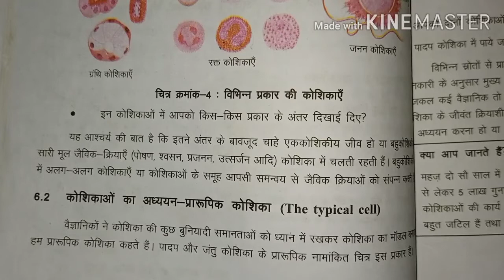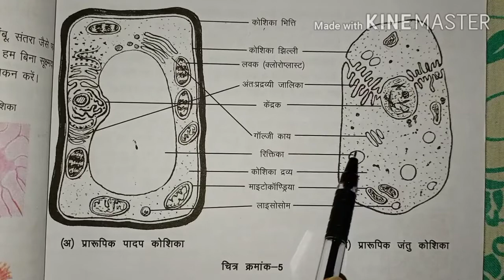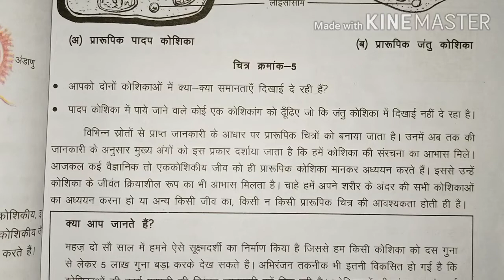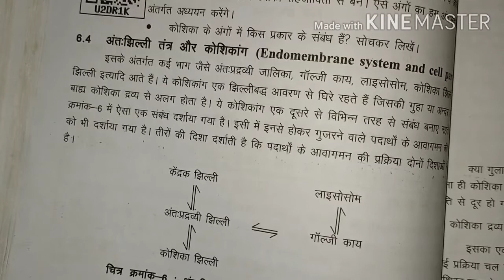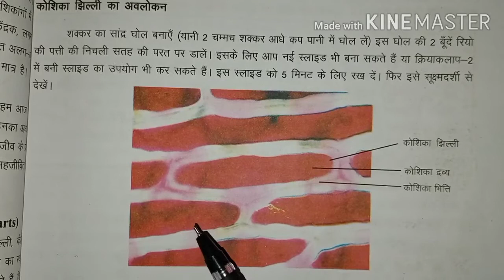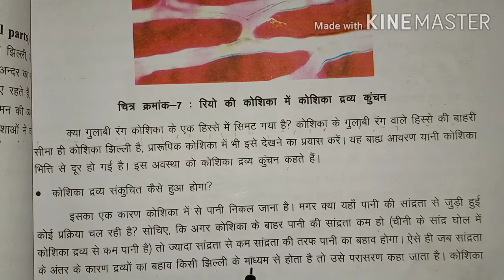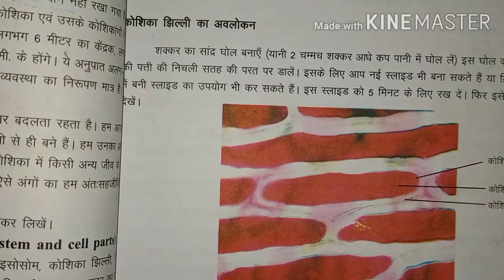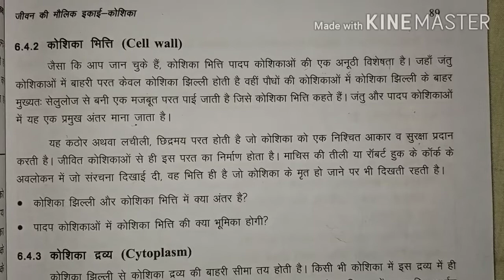CLASS-9th SCIENCE CHAPTER-6 (CELL) PART-2